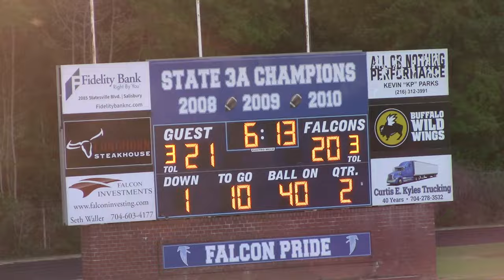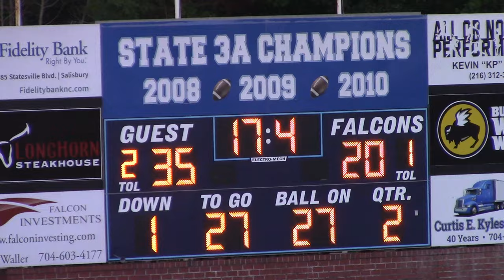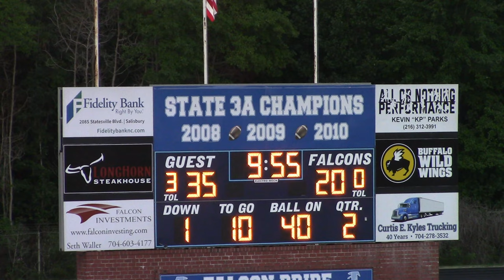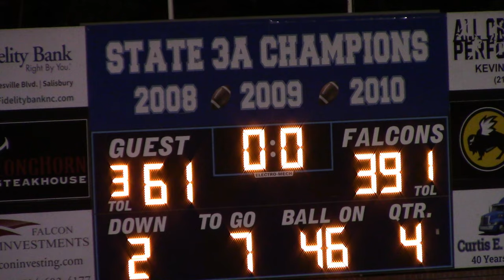West Rowan vs Davie JV 2022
Date: 8/25/2022
Field: West Rowan
Score: West 39, Davie 61